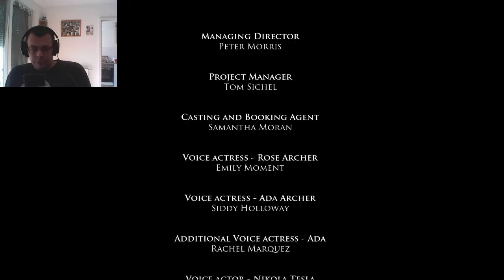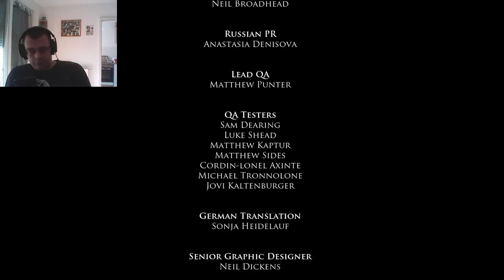CLOSE TO THE SUN #16 Wir sind entkommen [Horror]